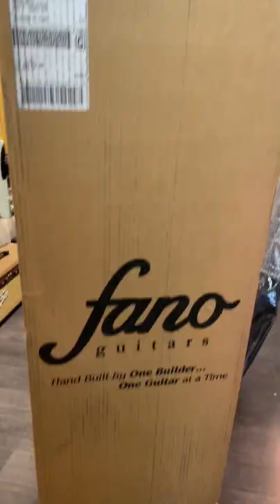We Unbox A Custom Fano JM6 Oltre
We unbox one of our two new Fano JM6's.